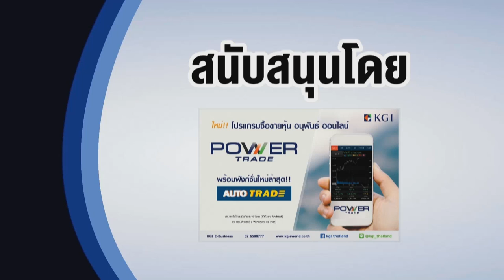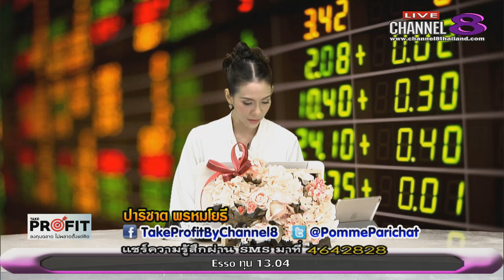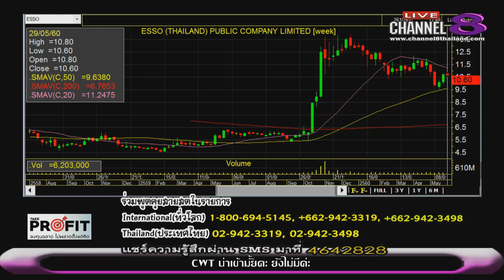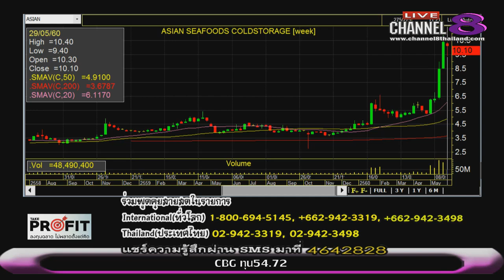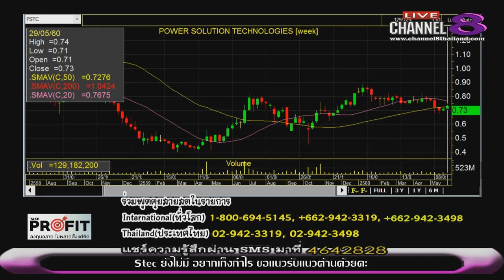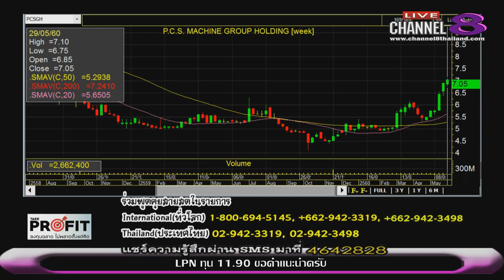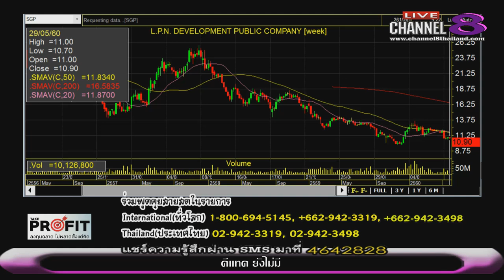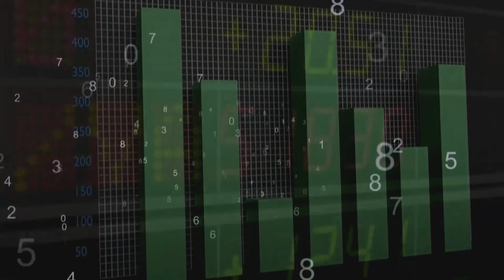ช่อง 8 ทีวีพูดได้ รายการ TakeProfit ฉลาดลงทุนไม่พลาดตั้งแต่คิด 31-05-60